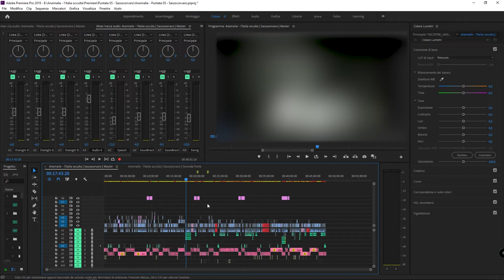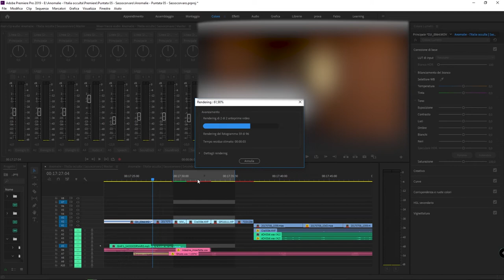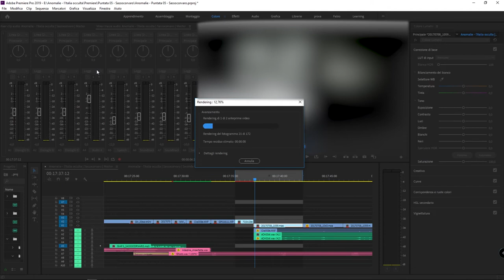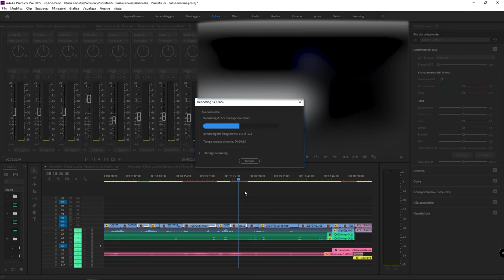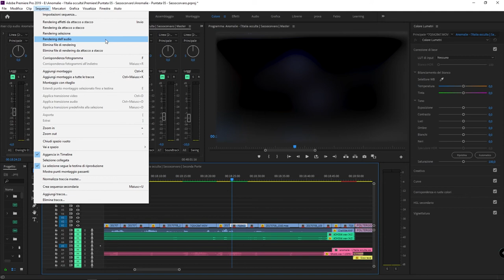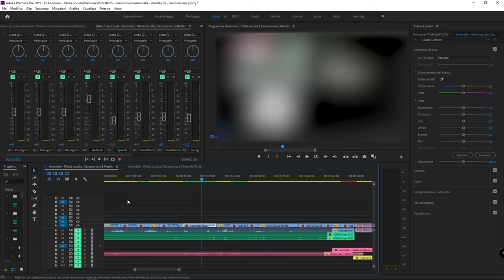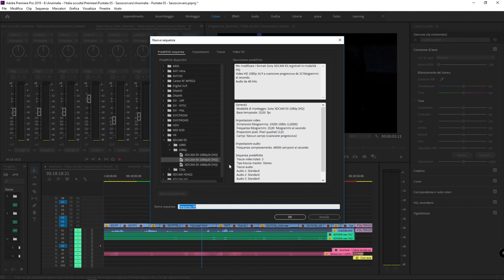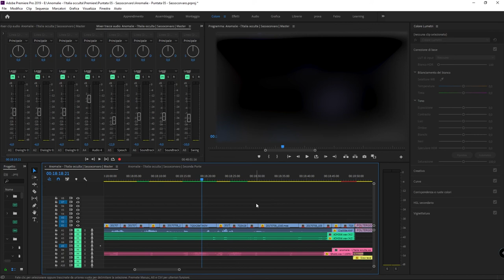#40 - come renderizzare un video in Adobe Premiere Pro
Corso di Adobe Premiere: cos'è il rendering? Come si renderizza un video in Adobe Premiere? Quando è bene renderizzare? Che differenza c'è fra rendering di una clip video ed export? In questo video tutorial affronteremo un argomento molto delicato. Vedremo le basi del rendering di clip in Premiere.